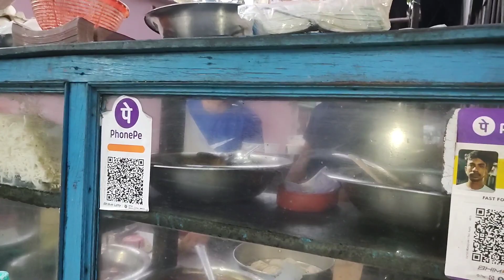Cheapest Street Food in Kolkata | Biriyani & Chinese Combo | Just Starts from ₹15/- Only 😱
We Found At Cheapestfastfood in Kolkata  tuned with this video for more information.

Hi, Guys I m Prity, Food vlogger..
Full Time Eater 👌
Friends ap logo to bohut bare bare Dukan se khate ho magar kabi ey sb dukan se bhi khaya kia karo Pls 😊😊

I am Sure app Logo ko Jarur accha Lagega.

Ek Request hain Dosto Hum Bahar State ka bhi Video karna chate hain, Magar ap logo ka Jaida Support chaiye, Pls Dosto Support karo Channel ko 💥💥 Ta ki main agge Kolkatastreetfood se leke bahar ka bhi Street food Covar kar Saku .. 🙏🙏